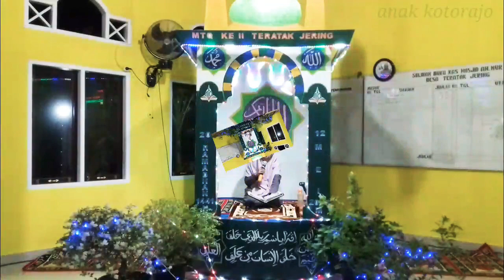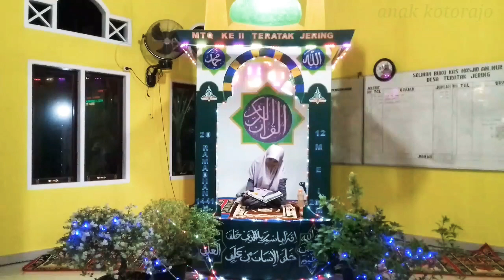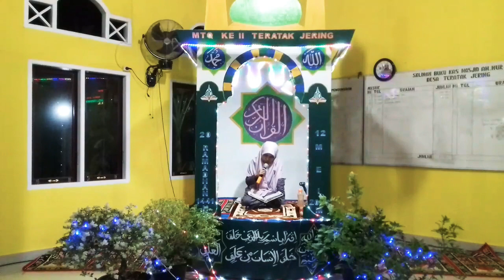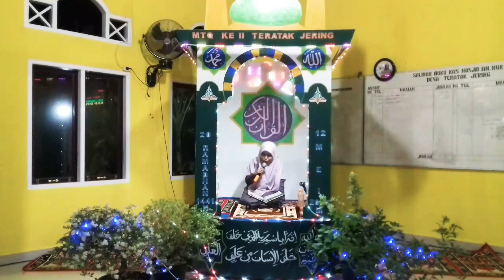Masaallah penampilan Qoriah Novrinti juara 1 di desa TERATAK JERING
Penampilan peserta juara 1 MTQ ke II di TERATAK JERING
peserta dari kecamatan PANGEAN
Qoriah NOVRIANTI